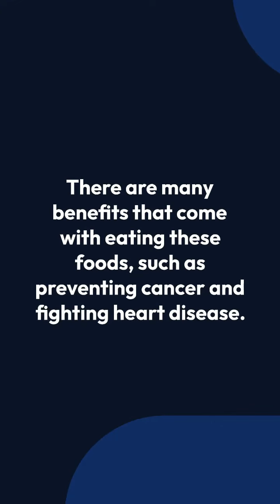The Importance Of Calorie-Free Fruits & Vegetables